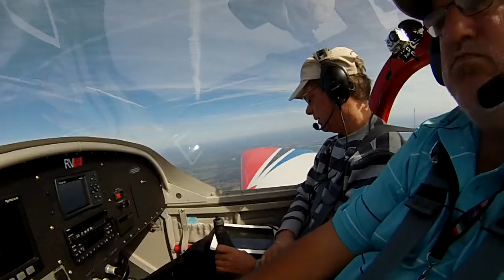RV12 Builder From Switzerland Flying My -12 over FL